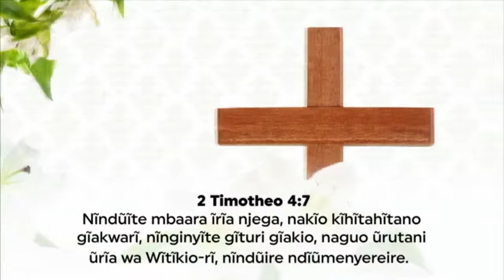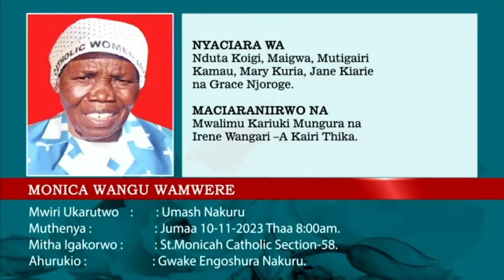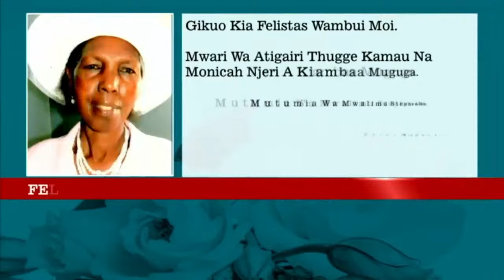NdurumeniLive na Anne Muratha